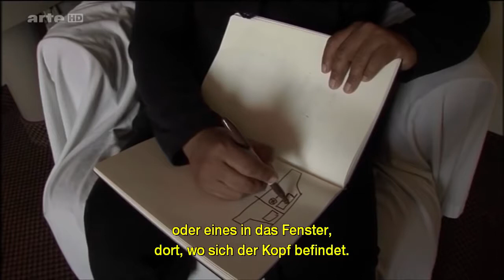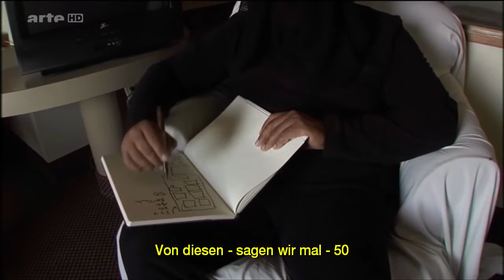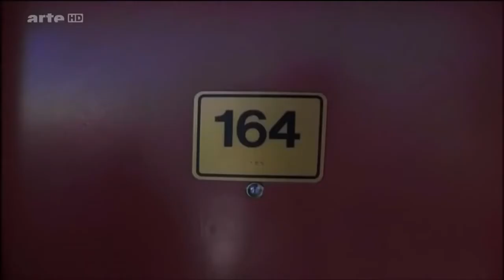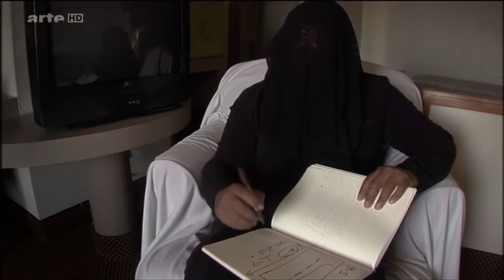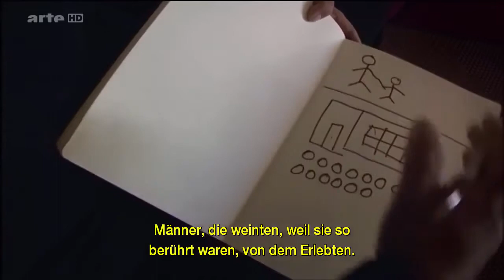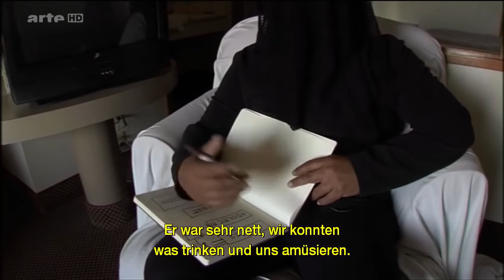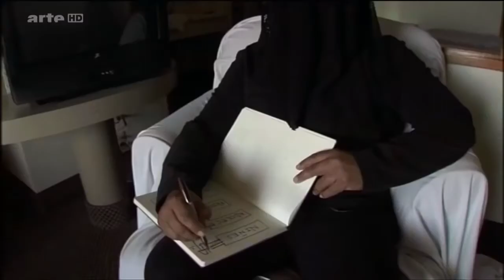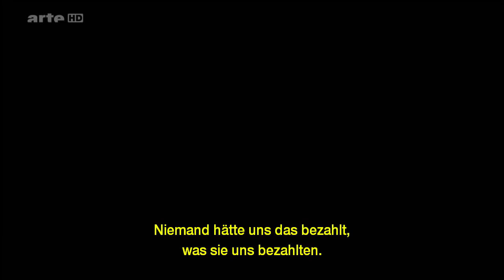Mexikanische Drogenkartelle Ein Auftragskiller packt aus Doku HD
Ein ehemaliger Auftragskiller des mexikanischen Drogenkartells berichtet über die letzten 20 Jahre seines Lebens: Er hat Hunderte von Menschen getötet, entführt und gefoltert, war Polizist.

Ein ehemaliger Auftragskiller des mexikanischen Drogenkartells berichtet über die letzten 20 Jahre seines Lebens: Er hat Hunderte von Menschen getötet, . hey Leute hier das interview Video.

hey Leute hier das interview Video des Auftragskillers des Mexikanischen kartells für die faulen leser synchroniesiert. Da dieses interview sich aufjedenfall lohnt anzuschauen. Gebt mir eure.